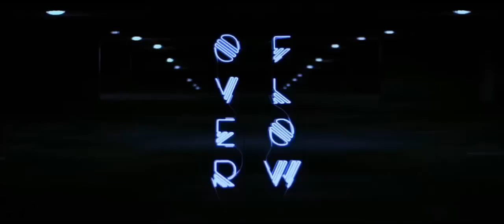Planetshakers - Come Right Now ( Legendado )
➲ Novo Álbum do Planetshakers '' Overflow''
● Overflow explora a perspectiva e a realidade de viver a vida na alegria e na paz de Cristo. Fiel ao estilo o álbum '' Planetshakers, Overflow '' desenvolve ainda mais o som de viver na liberdade que Cristo conquistou para todos aqueles que receberiam Sua Salvação.

Sons frescos criados para elevar a alma, alinhados com Cristo centrado e letras baseadas na Bíblia, este álbum de adoração vai ajudar a mudar a sua atmosfera e agitar a sua fé para viver no que Cristo te oferecer.

➲ Planetshakers  é uma banda de Rock e adoração Australiana, as músicas deles são um estilo contemporâneo de louvor e adoração temperado com rock e pop.

➲ We pray this song blesses you! You can get this and the entire album

» Singers (a) and Recording are Some Video Channel this causes you any injury or damage I communicate that I may remove it immediately Channel «

CD, 5533177